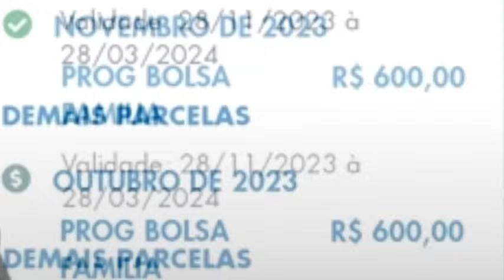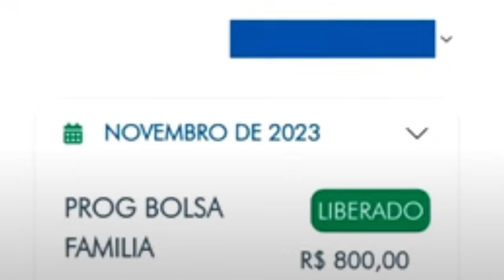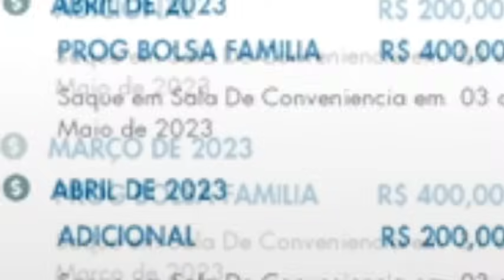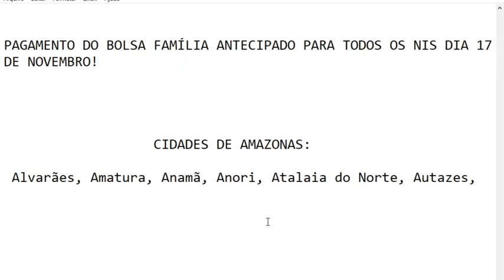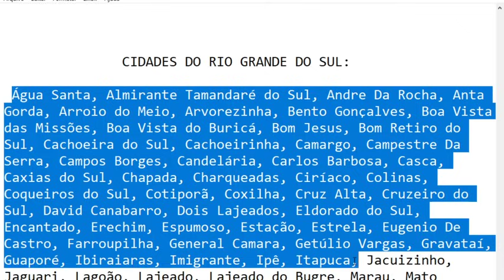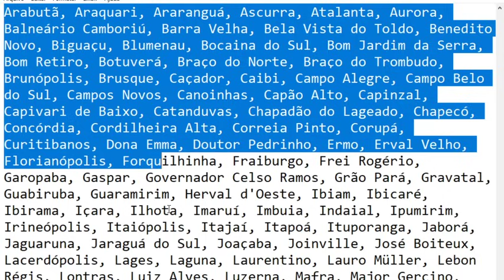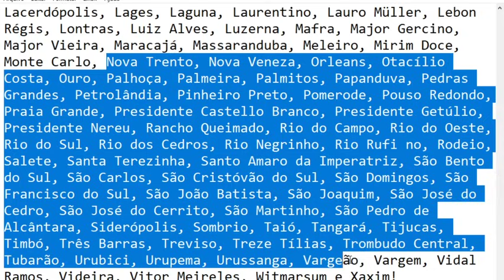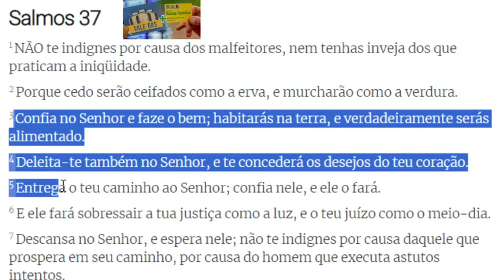🎁SURPRESA🤑BOLSA FAMÍLIA💲SAIU NOVIDADES🤞APLICATIVO😍VEJA Lista Antecipação Grana R$650/2640👀NIS1,2